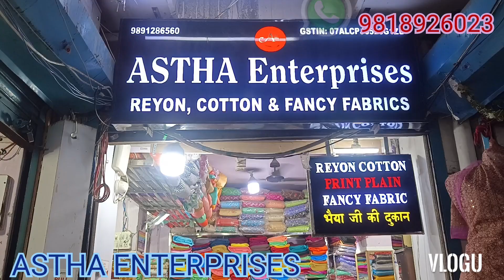cotton print hi cotton print wholesale me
सबसे बढ़िया रेट की गारंटी
शांति मोहल्ला कपड़ा मार्केट
Astha Enterprises
Whatsapp Numbers: 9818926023 ,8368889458. Keywords: Net Fabrics, Embroidery Net Fabric, Plain Net Fabric, Imported fabric, Imported net Fabric, Multi purpose fabric, Best quality fabric, cheapest fabric, Flower fabric, latest fabric design, Net Fabrics,Embroidery Net Fabric,Plain Net Fabric,Imported fabric,Imported net Fabric,Multi purpose fabric, Best quality fabric,cheapest fabric,Flower fabric,latest fabric design,sequin saree, chandni chowk lehenga, chandni chowk lehenga fabric, whole fabric shop, designer fabric shop, manish malhotra saree, deepika padukone saree, sabyasachi saree, chandni chowk bridal lehenga, cheap delhi market, delhi market shopping,urban hill, aman khurana, Desi girl traveller, that quikry miss, komal pandey, idiva, popxo, chandni chowk lehenga video, cheap bridal lehenga, best places to shop in delhi, delhi fabric market, cheap fabric wholesale market, budget wedding shopping, the moi, jyoti chahar, the moi jyoti chahar, buy designer clothes at cheap, wholesale fabric shop in delhi,cheap clothes, chandni chowk lehenga shopping, sabyasachi saree,designer cloth wholesale market, katran market, silk fabric wholesale market, sabyasachi lahenga, lehenga designs 2018, sabyasachi lehenga cost, sabyasachi saree cost, sequin fabric wholesale, lace, embroidery fabric wholesale, lycra fabric wholesale, custom fabric printing wholesale, silk fabric wholesale, faux fur fabric wholesale, organza fabric wholesale, chiffon, silk brocade, velvet, linen, cotton, cheap designer saree, cheap designer lehenga, cheap designer dress, lehenga choli, lehenga hairstyles, lehenga price, lehenga saree, how to wear dupatta, lehenga blouse designs,bridal lehenga dupatta draping styles, how to wear lehenga saree, anarkali lehenga cutting, lehenga suit, lehenga image, lehenga choli, lehenga with price, lehenga dress, chandni chowk haul, lehenga hairstyles, chandni chowk shopping, bridal lehenga pics, lehenga for kids, lehenga makeup, lehenga blouse designs, lehenga saree, how to wear lehenga, lehenga cutting, bridal lehenga collection 2020,lehenga song, wholesale market in delhi, chandni chowk market, lehenga image, indian wedding shopping, chandni chowk shopping, lehenga makeup, chandni chowk haul, bridal shopping, lehenga with price, lehenga shopping, bridal lehenga pics, lehenga cutting, asiana couture chandni chowk, aman khurana lehenga, navya collection, keshav fashion, chhabra lehenga, shaadi bazaar, arihant fashion, arun vastra bhandar chandni chowk, sabyasachi lehenga price, lehenga song, karol bagh shopping, lehenga choli, om prakash jawaharlal chandni chowk, lehenga saree, famous lehenga shops in chandni chowk, lehenga with price, cheap wedding lehenga, bollywood replica lehenga, deepika padukone lehenga, sonam kapoor lehenga, Sherwani fabric, net embroidery, silk embroidery, imported fabric, sequin fabric, dupatta fabric, Gown fabric, boutique fabric, designer fabric, Net Fabrics,Embroidery Net Fabric,Plain Net Fabric,Imported fabric,Imported net Fabric,Multi purpose fabric,Best quality fabric,cheapest fabric,Flower fabric,latest fabric design,kartran market Mangolpuri,export surplus,kurti surplus,designer fabric,net fabric,fabric,lehenga,gown,saree,Fabric wholesale, buy fabric online, buy fabric in cash on delivery, free shipping, saree, Chinon, chiffon, georgette, chiffon, suit, muslin, crepe, print, Chinon, Summer collection, suit designs, buy fabric online, net fabric, wholesale fabric market, silk fabric, pure silk, soft georgette, pure georgette, viscose georgette, digital print georgette, digital print, muslin cotton, muslin cotton suit, muslin cotton digital print, dayma fabrics, dayma fabrics new video, dayma fabric katran market, katran market mangolpuri, thagela fabrics, vicky thagela, buswal fabric, dayma fabrics new video, dayma fabrics latest video, dayma fabrics velvet, katran market latest video, katran market delhi wholesale, katran market in delhi, katran market mangolpuri net fabric, katran market shop no 185, katran market mangolpuri shop no. 185, katran market mangolpuri latest video, seelampur katran market, buy fabric online india, buy fabric wholesale, buy fabric online canada, buy net fabric online india , buy chikankari fabric online india , fabriclore reviews, fabriclore, fabriclore dress material, fabriclore haul, sarojini nagar market delhi, sarojini nagar haul, sarojini nagar monday market,
SHOW LESS
AllWholesalingSilkRelatedFrom astha enterprises,shanti mohalla kapda market